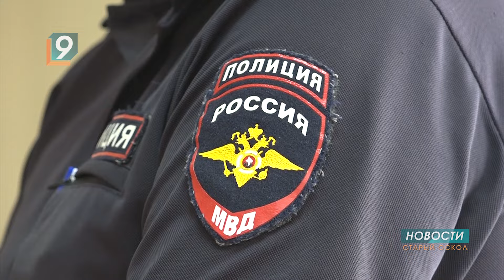Лёгкие деньги - "тяжёлая" статья: в Старом Осколе осудили супружескую пару и их подельника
К 11 годам тюрьмы за распространение наркотиков приговорили 45-летнюю жительницу Чернянки. Её супругу, ранее уже судимому по той же статье, дали 12 лет. Их17-летнего сына по решению суда передали органам опеки. Еще 7 лет получил третий участник организованной группы - житель Белгорода.